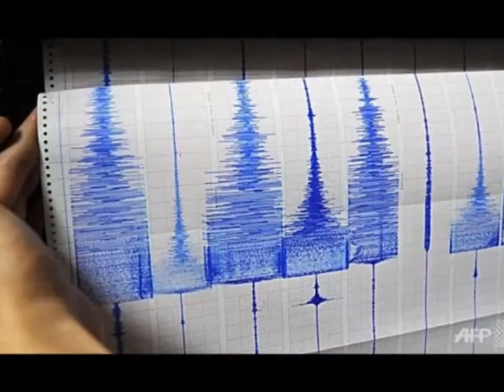Tsunami Advisory Issued in Northern Japan After 6 9 Quake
Japan issued a tsunami advisory on Tuesday morning following a 6.9-magnitude earthquake in northern Japan, the meteorological agency said.

The agency said a tsunami of up to one metre (3.3 feet) was forecast to hit the coast of Iwate at around 8:30 am (2330 GMT Monday).

The quake struck at 8:06 am in the Pacific some 210 kilometres (130 miles) east of Miyako, Iwate, at a depth of 10 kilometres, the agency said.  Large areas of the coastline covered by the advisory were damaged by the 2011 quake and tsunami that killed more than 18,000 people and triggered a nuclear accident in Fukushima.

The city of Ofunato in Iwate issued an evacuation advisory to more than 1,350 households.

Japan is hit by around a fifth of the world's powerful quakes every year and sits at the conjunction of several tectonic plates.

There was no damage to any of nuclear reactors in the region as they have been off-line since 2011, Japan's public broadcaster NHK said

Tsunami advisory issued after 6.9-magnitude quake hits off ...
Minor tsunami hits N. Japan after 6.8 quake: USGS, agency ..
Magnitude 6.9 earthquake recorded off Honshu in northern ...
Tsunami advisory issued in N Japan after 6.9 quake: agency ...
Tsunami advisory issued in North Japan after 6.9 quake ...
Breaking News: 6.9 Earthquake Strikes Northern Japan .
Tsunami warning issued in N. Japan after 6.9 quake - Daily .
Tsunami Warning Issued Following Magnitude 6.8 Quake ...
Japan issues tsunami advisory after 6.9 earthquake ...
Japan Meteorological Agency says tsunami advisory lifted .
Tsunami warning after 6.9 earthquake off Japan ...
BREAKING An M6.9 earthquake jolted 220km E of Miyako ...
Japan Issues Tsunami Advisory After Magnitude 6.9 ...